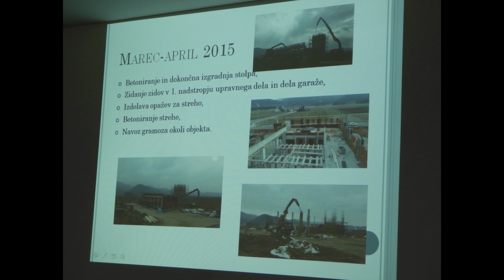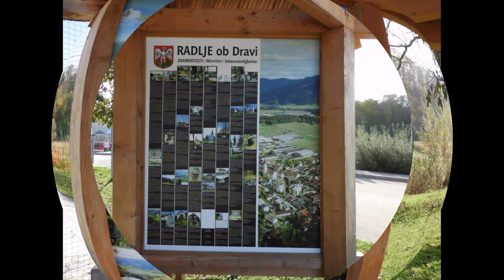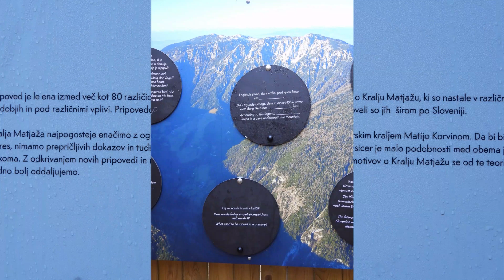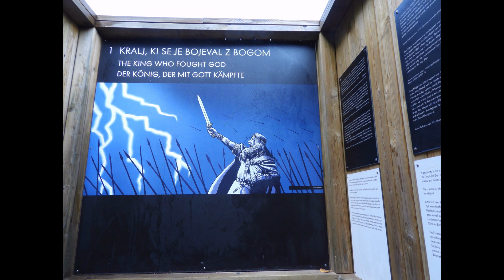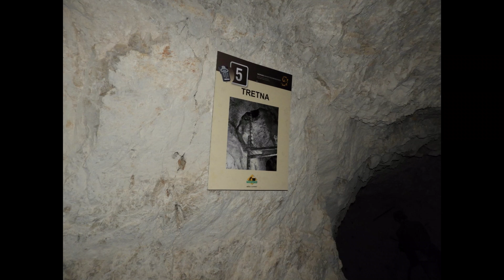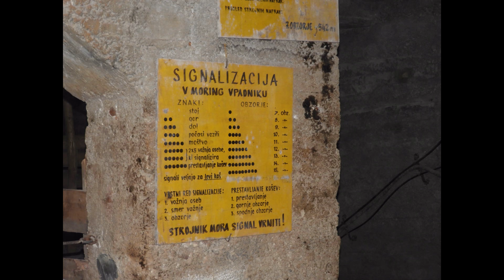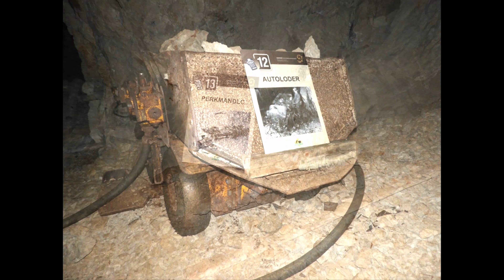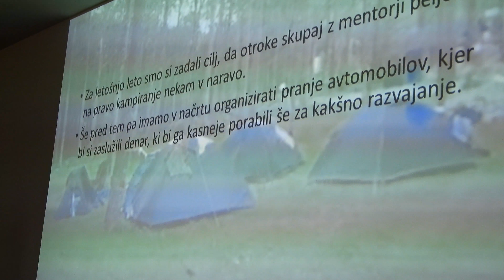Izlet gasilske mladine Radenci na Koroško